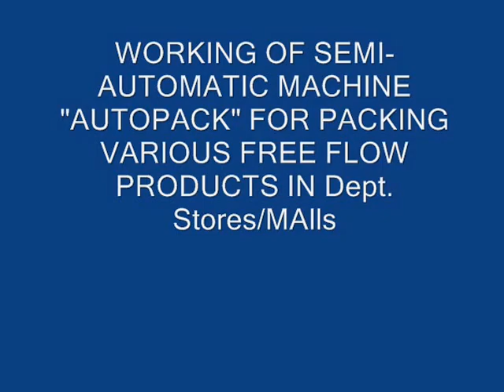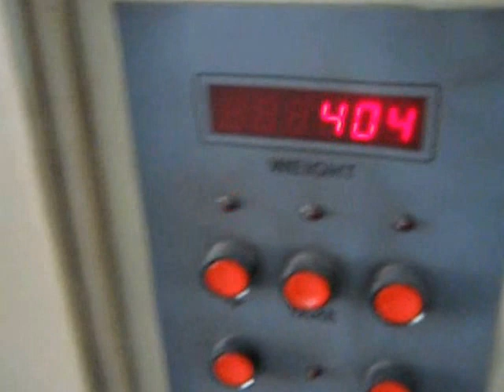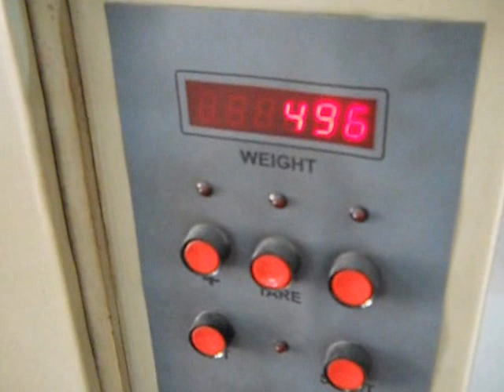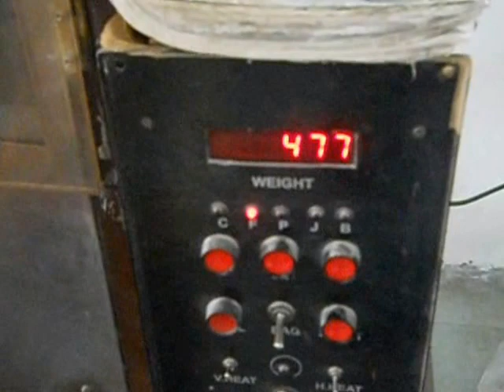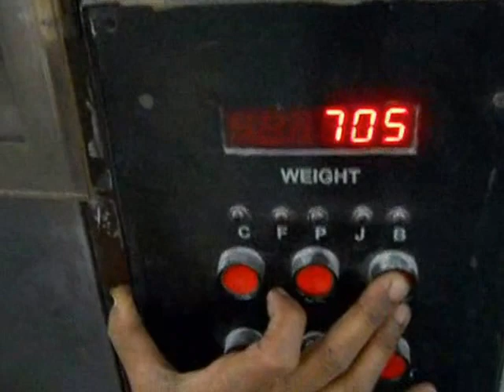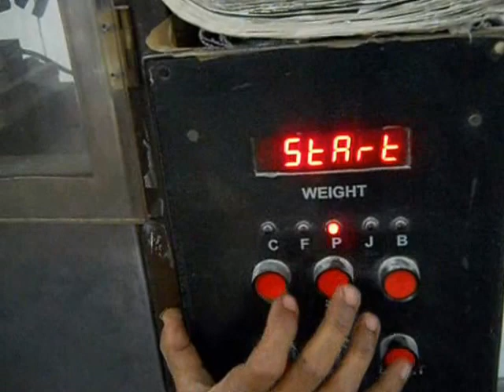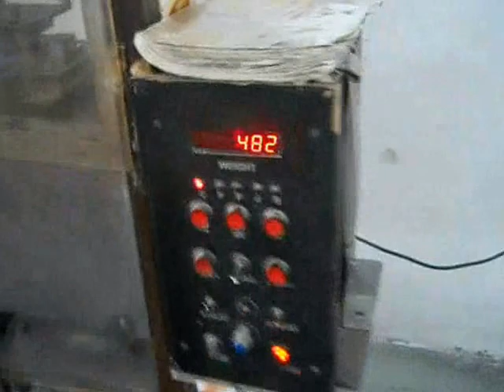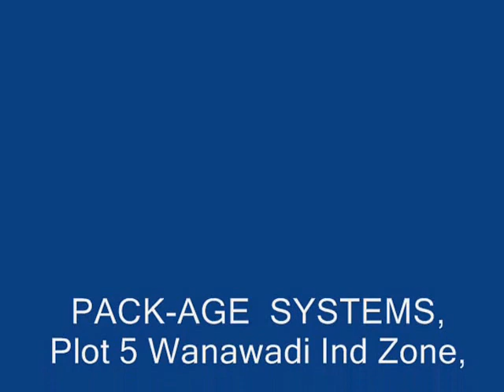AUTOPACK.wmv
This movie shows working of Semi-Autoamtic "AUTOPACK" machine for packing various free-flow products e.g. Rice, pulses, tea, sugar etc. in poly-packs in 100 g to 2,000g. Other similar machines for 500g to 5 kg with the top hopper over the machine hopper.